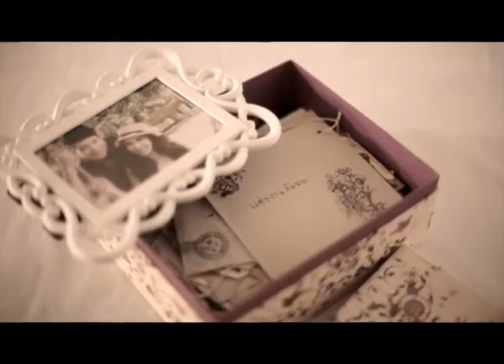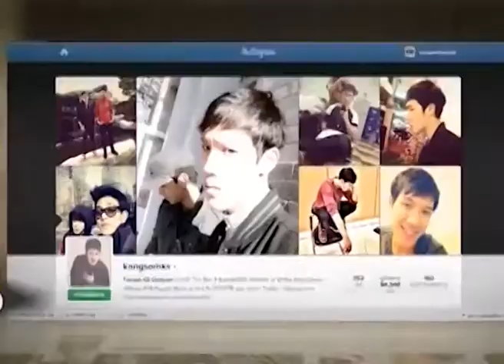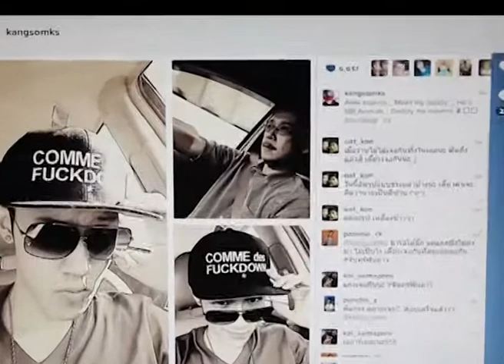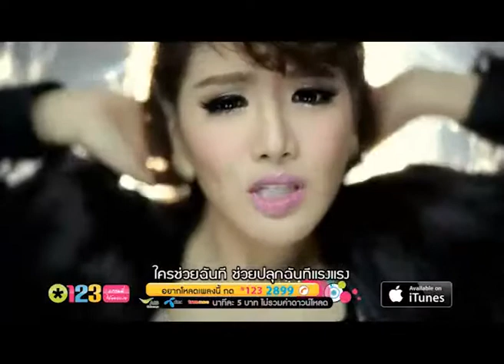song network onair 4-04-56 B3 edit